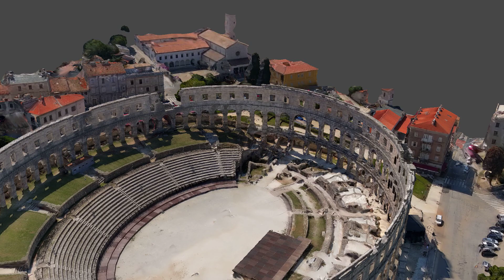Anfiteatro de Pula | CROACIA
El anfiteatro de Pula, también conocido como Pula Arena, es un anfiteatro romano ubicado en la ciudad croata de Pula. Se trata del único anfiteatro conservado que cuenta con cuatro torres y con los tres órdenes arquitectónicos clásicos perfectamente preservados en altura. Fue levantado entre el año 27 a. C. y el 81 d. C.1​ y por sus dimensiones está entre los seis anfiteatros romanos más grandes que se pueden contemplar en la actualidad. Asimismo, es el edificio romano mejor conservado de toda Croacia, motivo por el que aparece representado en el reverso de los billetes de diez kuna desde el año 1993. El excelente estado de conservación de este edificio romano ha permitido estudiar a fondo las técnicas constructivas de la Antigua Roma. En la actualidad, el Pula Arena alberga la celebración de actuaciones musicales.